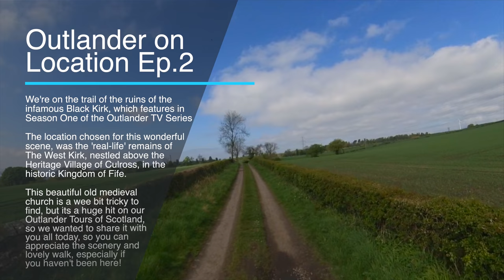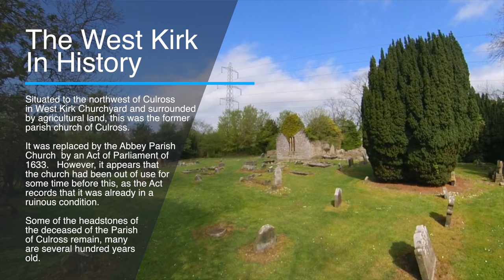Outlander On Location: The Black Kirk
🛍️ Check out the very best Outlander Gift Ideas!
Amazon US🇺🇸
Amazon UK🇬🇧

Join us for the second in our series of our favourite Outlander Locations! Today we bring you the infamous ruins of the Black Kirk, which in real history, is the West Kirk ruins, which sits above the heritage village of Culross in Fife, Scotland!

The Black Kirk scene is one of our favourites from Outlander Season One and is where Jamie takes Claire following the poisoning of Mrs.Fitz's nephew.

If you enjoyed this video and want to see more Outlander and Scotland fun, please Subscribe to our Channel (its free!) and click on the Notification Bell icon to get notified when we post a new Outlander video!

Please also visit our new Outlander Amazon Storefront for a wide range or Outlander and Scotland related gift ideas for you, or for that special Outlander fan in your life (for which we may receive a small commission)!